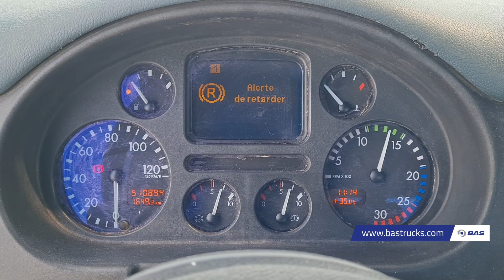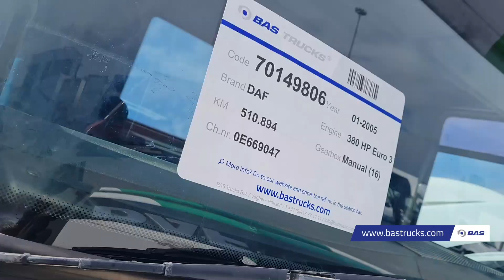70149806 DAF CF